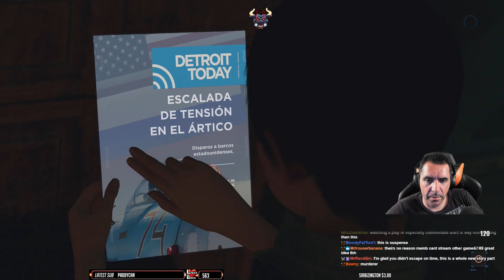Detroit Become a Human Chapter 3